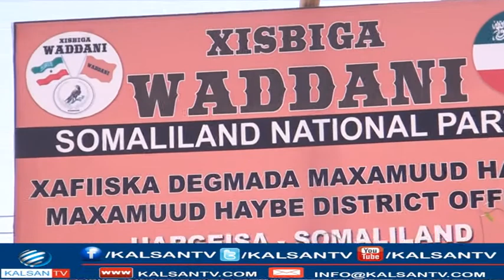Masuuliyiinta Xisbiga Mucaaridka Waddani Ee Gobolka Maroodijeex oo agab sports u qeybiyay...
Masuuliyiinta Xisbiga Mucaaridka Waddani Ee Gobolka Maroodijeex Oo Garamaan Iyo Kubado U Qaybiyey Dhalinyarada Xaafadaha Magaalada Hargeysa